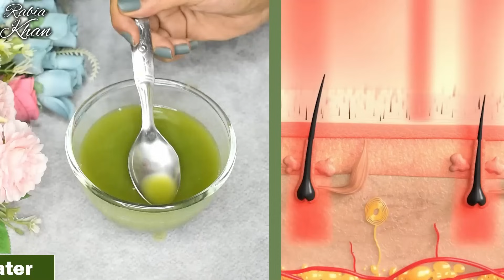I spray this👆🏼Hair Growth Spray Daily on Thinning Hair Scalp-Got Thick Long Hair-14 Days Challenge